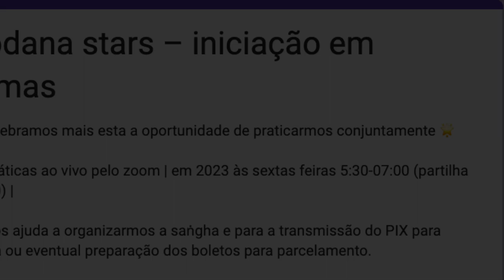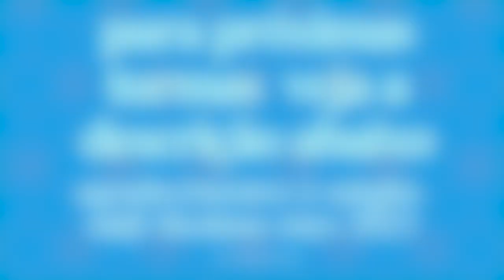om namah shivaya mantra 12X | chakraterapia curso nADI shodana stars 2023 com tiaggo namaste chakras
40 semanas de práticas ao vivo pelo zoom | semanalmente 5:30-07:00 (partilha opcional até 07:30) |